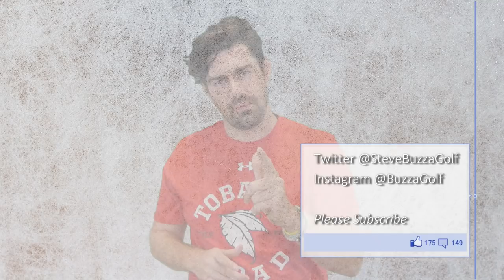US Open predictions (Pebble Beach)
Went for some pretty obvious predictions and then a couple wild cards, who do you think will win the 2019 US open at Pebble Beach.

Buzza Golf aims to create a fun community for golfer to learn about their golf game and highlight the improvements they can make alongside playing vlogs that showcase the good time you can have on the course.

Steve Buzza is a UK PGA Golf Professional and Sport Scientist currently based in South West Florida. Buzza Golf is a specialist in Driving Performance, recently completing a Biomechanics research Masters thesis 'THE EFFECT OF TASK CONSTRAINTS ON KINEMATIC AND KINETIC VARIABLES
IN GOLF DRIVING PERFORMANCE' which explored velocity generation and functional variability.

Originally from Exeter in the South West of England Steve moved to  to the USA in November 2017. Previously he was the Performance coach for a UK number 1 ranked university golf program and Head of Instruction for David Leadbetter at David's Bangkok facility.

Follow me to Instagram @Buzzagolf